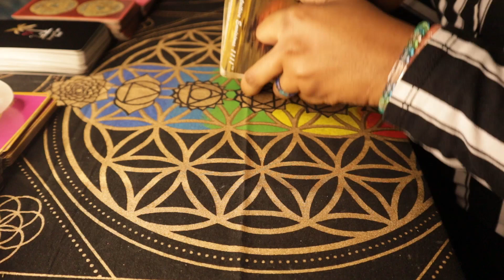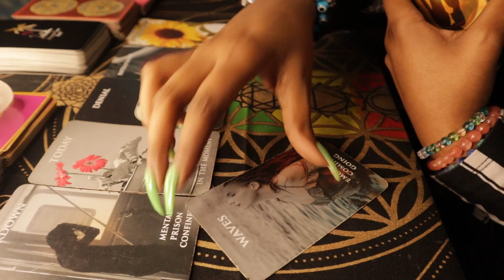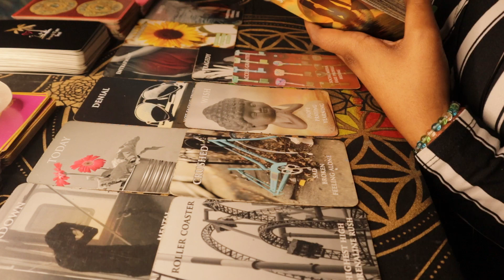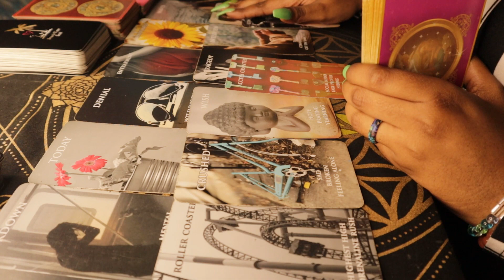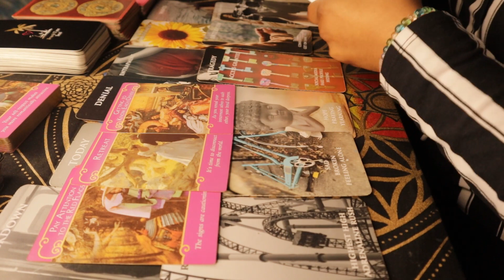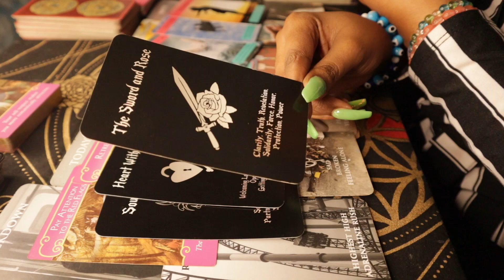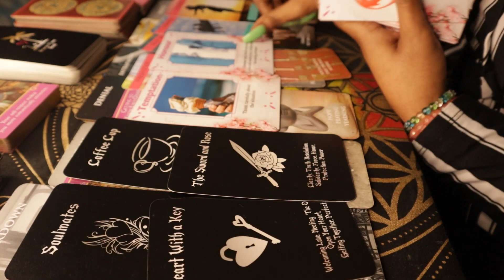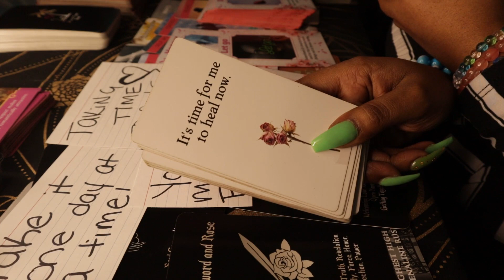DIVINE FEMININE ~ BEAUTIFUL ENERGY; CRYSTAL BABIES; MAKING LOVE IN THE 5D. TAROT READING